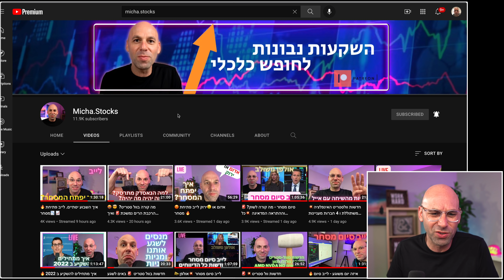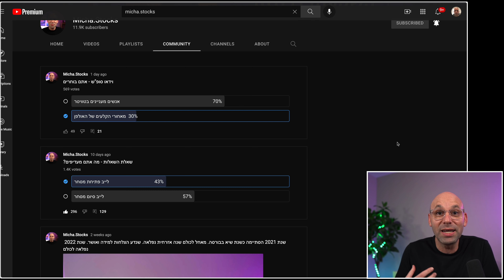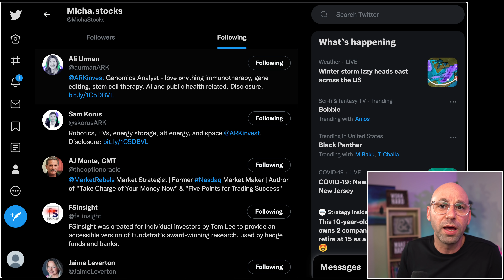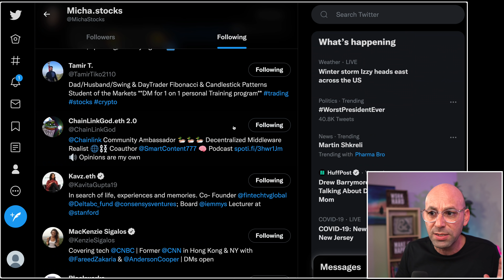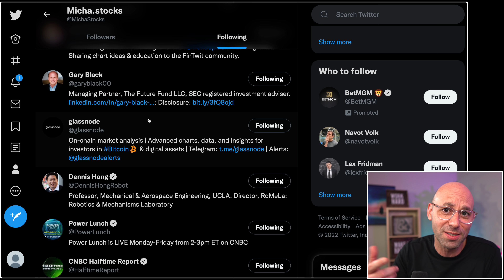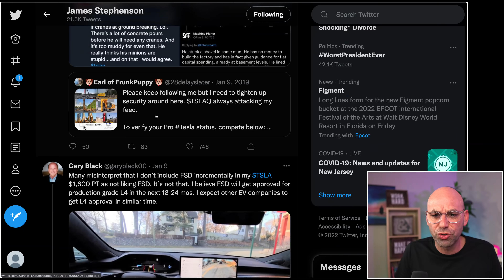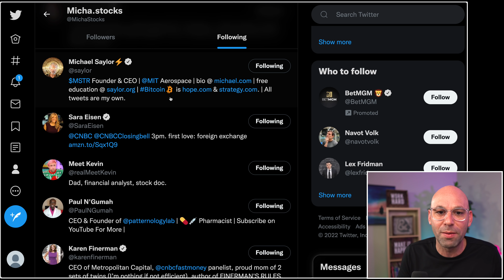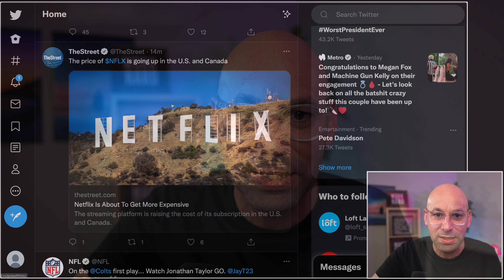כללי 3: חשיפה בלעדית לערוץ: אחרי מי אני עוקב בטוויטר🧐 ואיך זה משפר את הידע שלי בהשקעות ובטריידינג